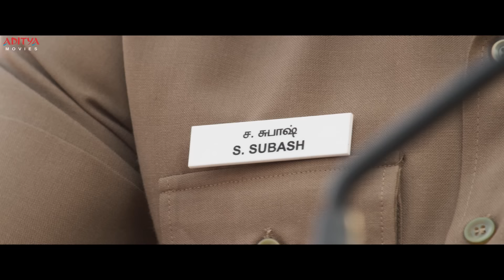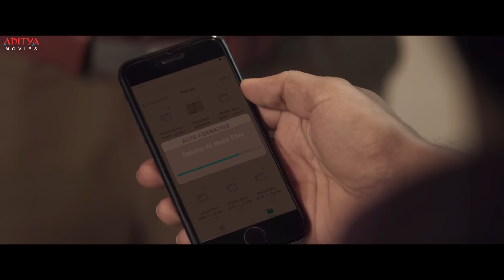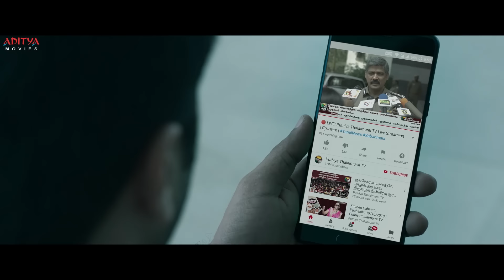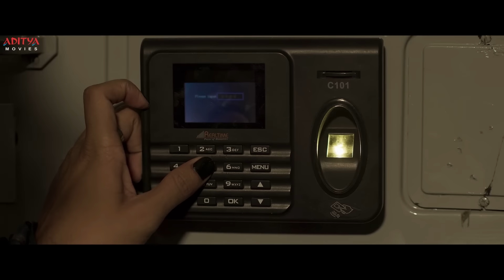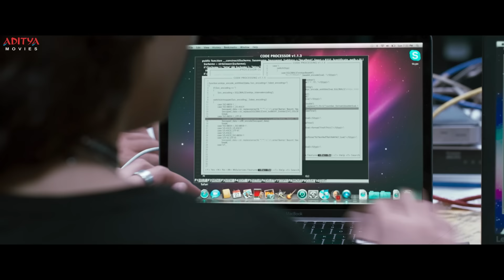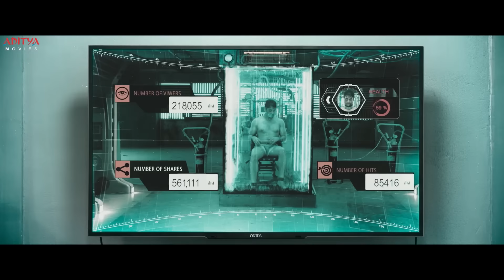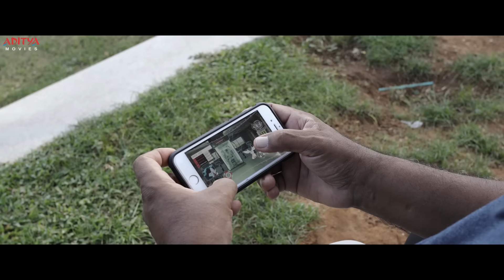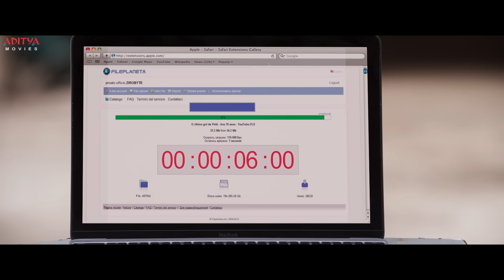Jayam Ravi Super Hit Action Back To Back Scenes From "Vardi Ka Dum" | Latest Hindi Dubbed Movies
Follow and Enjoy Latest Hindi Dubbed Movies " Jayam Ravi " Super Hit Movies "Vardi ka Dum" full Hindi Dubbed Movie Starring Jayam Ravi And Raashi Khanna . Directed by Karthik Thangavel.

Credits:
Movie Name : VardiKaDum ( Adangamaru )
Director : Karthik Thangavel
Producer : Aditya Music (India) Pvt. Ltd

Movie Synopsis :
Four youngsters, sons of rich & affluent businessmen in the city. Subash (Ravi) is a young SI who respects & safeguards public but works under corrupt seniors. Subash comes to know that, these four rich guys had raped & murdered an innocent girl & have been doing same with many other girls. In process to arrest & target these criminals, Subash also gets suspended, however returns back. The rest of the film is about how Subash turns a vigilante and uses his cyber knowledge to get it sorted.